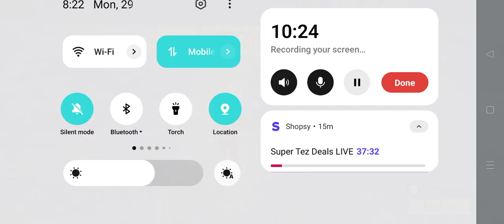Free Fire Zombie mode 660HP Skill 10s Random Item And unlimited Goli Skill